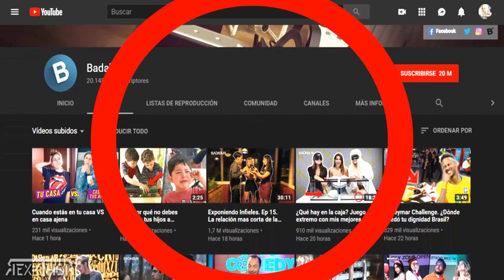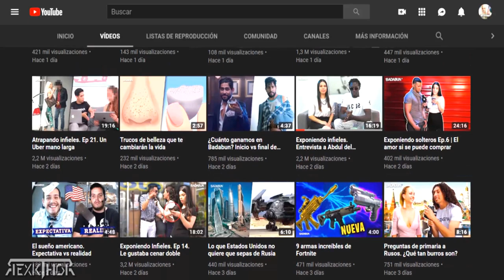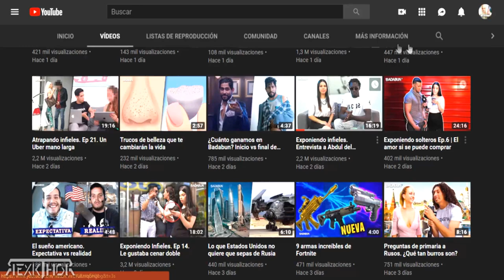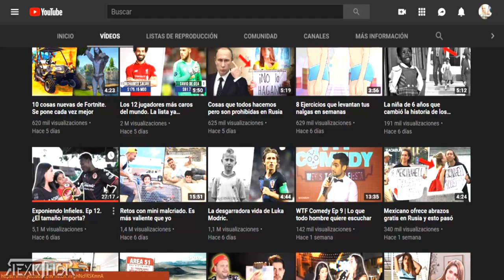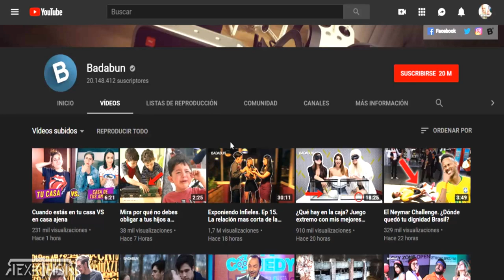BADABUN USA BOTS - EL FRAUDE DE BADABOTS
En este video explica la verdad de BADABUN, aqui tenemos un ejemplo claro por el cual badabun usa bots, esto va mas allá de lo evidente, es una pena que este canal conformado por mas de 5 personas se victimizen diciendo que son lo mejor..

➜ RexkThor